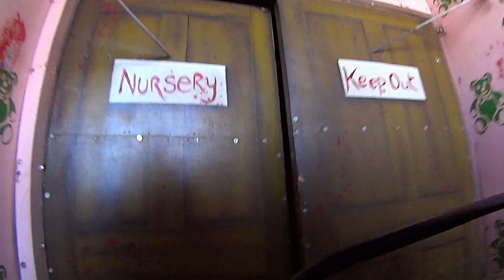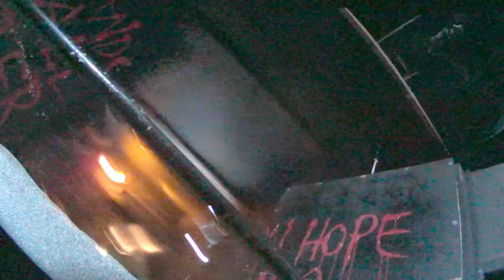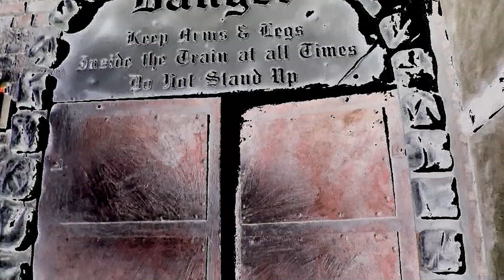The SCARIEST GHOST TRAIN in the WORLD ? REVISITED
*EPILEPSY WARNING:flashing/strobing lights,rolling shutter and juddering images*
Terror Castle (POV) Brean Leisure Park Somerset England UK.
This is the best, most scary, loudest and fastest Ghost Train I have EVER been on,I wouldn't recommend it for those of a nervous disposition.It has lots of horrors to see,many quick turns and lots of noise,my ears were ringing after.